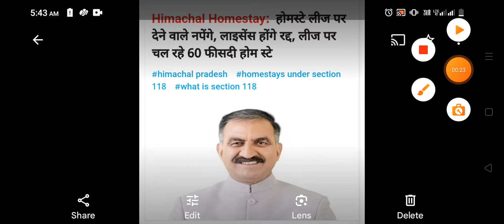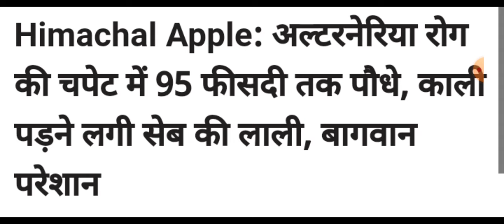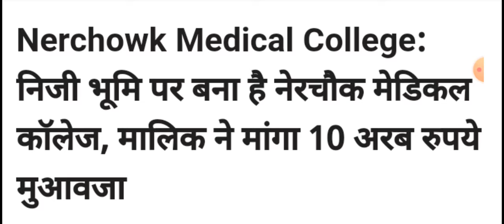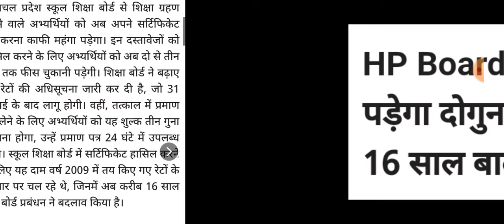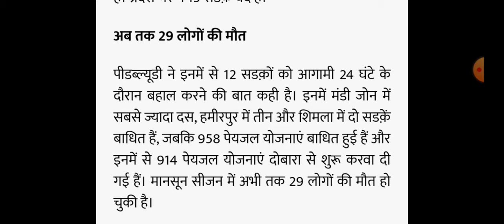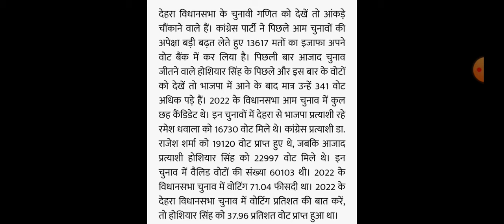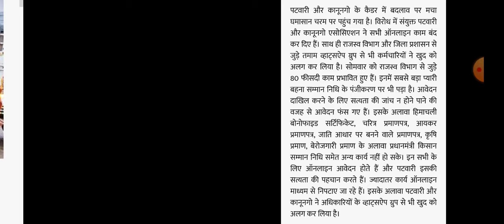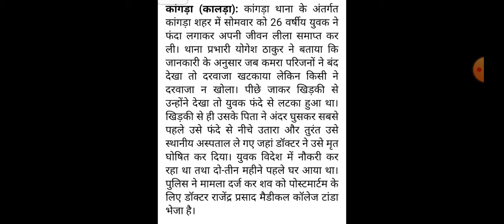Himachal Pradesh Breaking News || 16 July 2024 himachalnews आज की ताजा खबरें